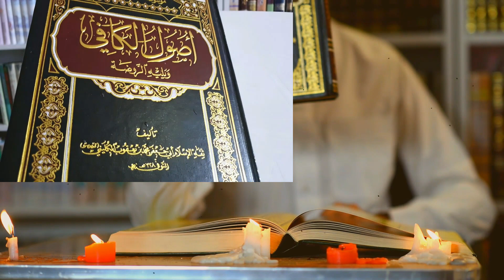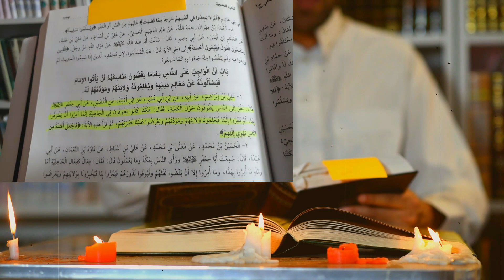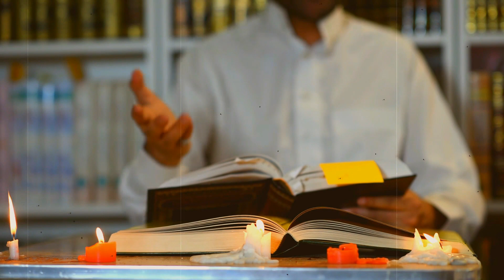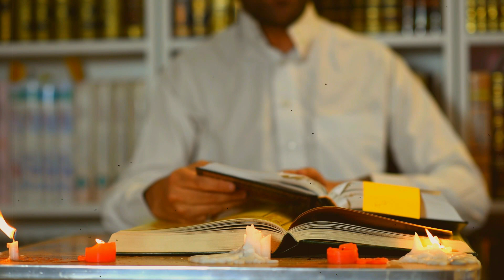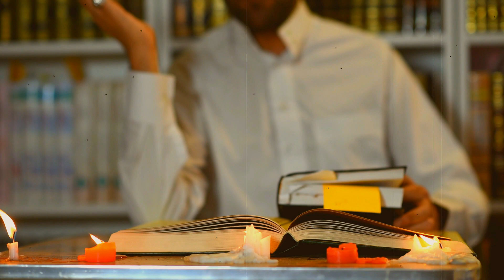الحج الشيعي والحج السني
حج الشيعة يختلف عن حجة المخالفين الذي يشبه الى حد ما حج الجاهلية الفارغ من الارتباط الحقيقي بالله ورسوله والامام المفترض الطاعة
اذن الحج لا يجمع الشيعة الحق مع المخالفين الباطل بل يفرقهم ويبين كل منهم دينه
كل الفرائض في خدمة اصل الاصول في الدين ولاية آل محمد صلوات الله عليهم